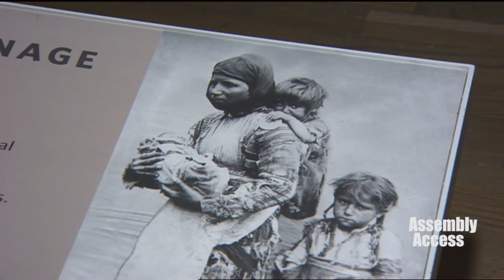“Armenian Journey: From Shattered Past to Prosperity” at the California Museum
(Sacramento) – Assemblymember Ian Calderon (D-Whittier) joined the Armenian Legislative Caucus for the opening of a special exhibit at the California Museum to showcase the “Armenian Journey: From Shattered Past to Prosperity.” "I am proud to stand with the Armenian Legislative Caucus to celebrate the contributions of Armenian Americans to this great state and to commemorate the centennial of the Armenian Genocide” said Assemblymember Calderon. This short-term exhibit opened on March 31, 2015 and concludes on August 2, 2015. Here’s more from Assemblymember Calderon in this Assembly Access video.